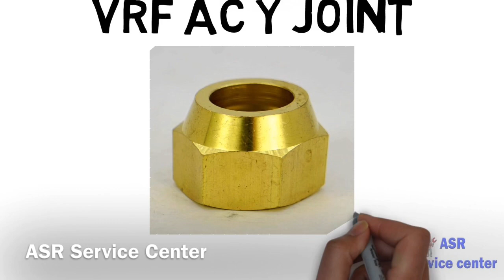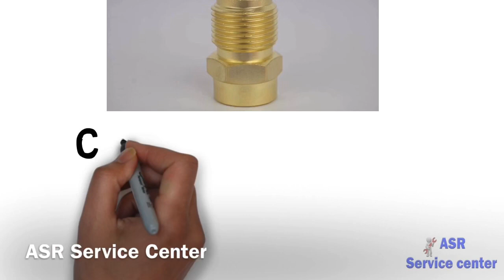AC tools name with pictures AC Repair time use important tools how many type learn this video Part 1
About this video in Learn HVAC technician repairing tools Name with picture how many types available Technicican must watch this video full video watching open this

1- About this video in learn air conditioning pipe ice freezing start how many low psi on and gas charging after how many psi defrosting start very useful information practically learn in hindi me full video watching open this

2- About this video this video in Learn BMS system how work how many benefits why use Bass system where use BMS system How Operating Learn this video full video watching open this

3-About this video air conditioner Room slow cooling Not cooling Quickly what’s problem how many Reason AC Low cooling how identify AC Faulty ya Room capacity size biggest very useful video for learning full video watching open this

4- About this video package ac water leaking check found Drain pipe block this video in learn drain pipe repair learn very useful information practically in Hindi me full video watching open this